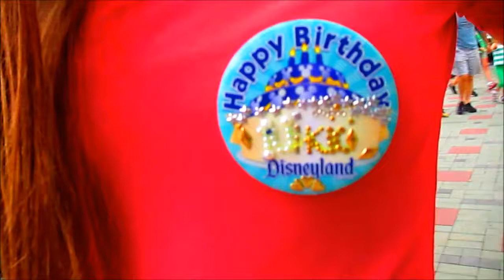Nikki's 18th Birthday Disneyland Adventure!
So my sister and her bff Adrienne have birthdays a few days apart, in June, so we always combine their birthdays into one Disneyland trip! This is what happened!

I'm also on Instagram: kittythecat13